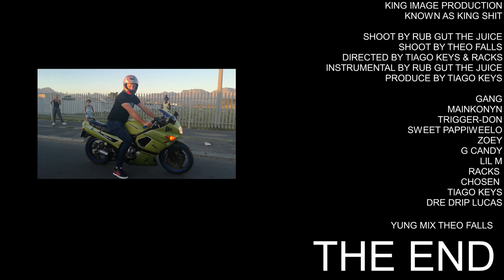Tiago Keys FREESTYLE (official music video)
this is a freestyle project of tiago keys